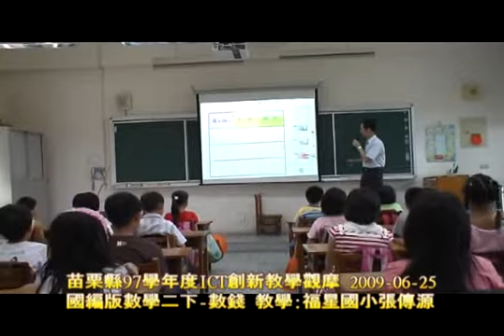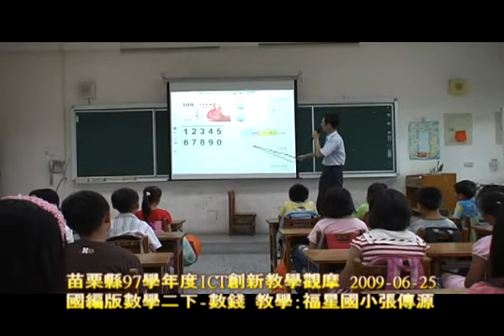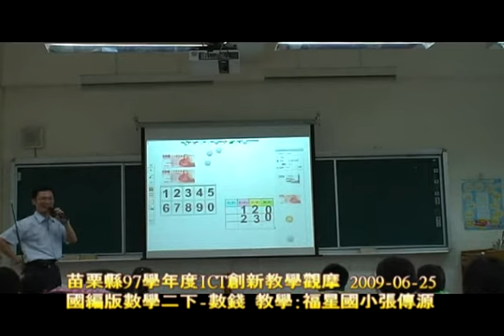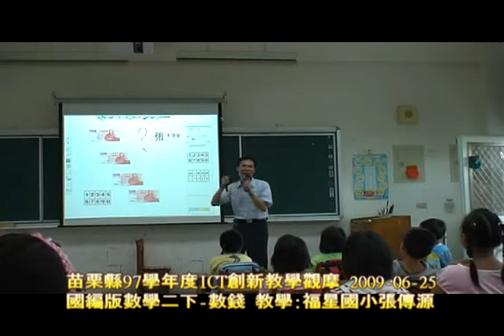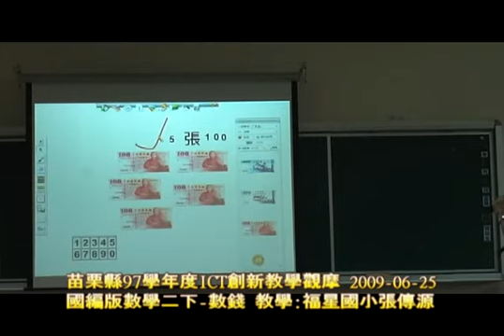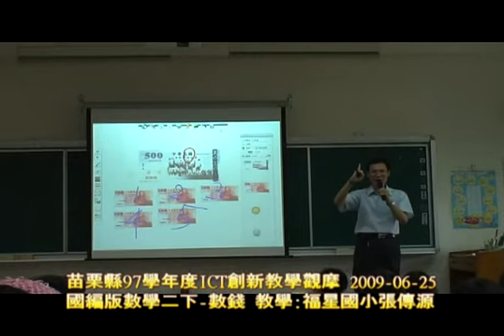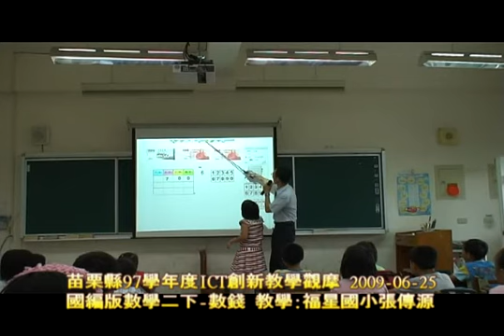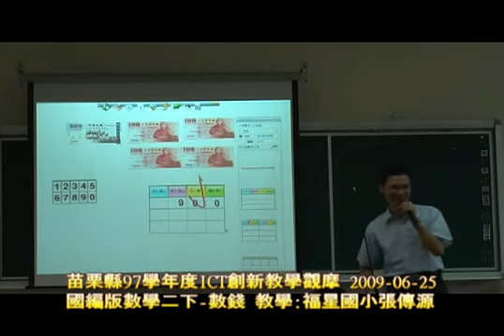ICT創新教學觀摩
苗栗縣97學年度ICT創新教學觀摩